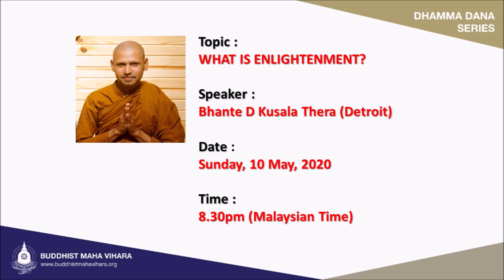"What is Enlightenment?" by Bhante D Kusala Thera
Bhante D Kusala (USA) on BMV Dhamma Dana Series on Sunday 10 May 2020 via Facebook LIVE.  Bhante is from Great Lakes Buddhist Vihara, Detroit, USA.